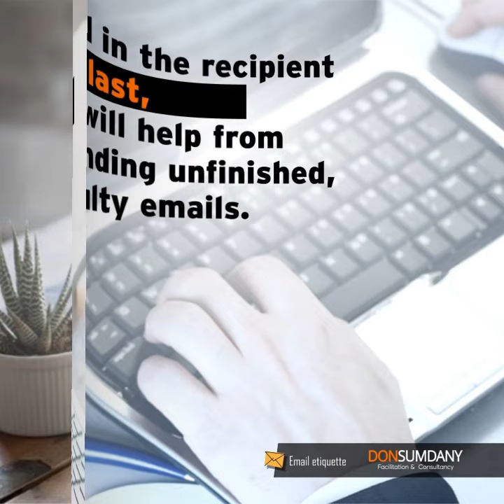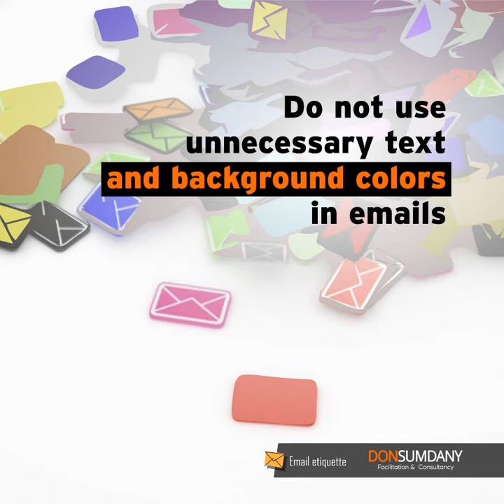15 Tips to Make Your Email Etiquette Better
We often send or reply to email without giving it a second thought. But this can really harm your career in ways you can't imagine. But don't worry, we got your back. Here are 15 tricks that you can use to level up your Email game!